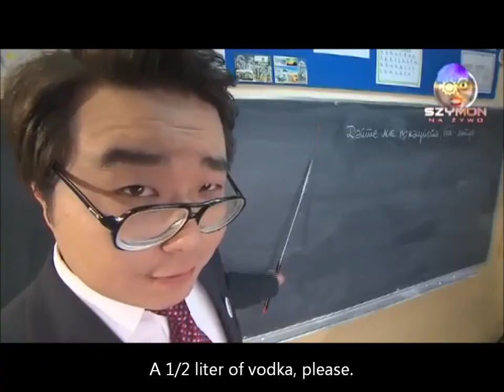Dear Russians, let's go to Poland! Euro2012